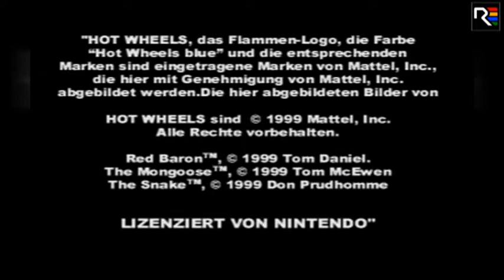Lets Play N64 #83 - Hot Wheels Turbo Racing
Der Arcade Racer aus dem Jahr 1999 im Video.

Auf Amazon shoppen und mich dabei auch noch unterstützen könnt ihr mit diesem